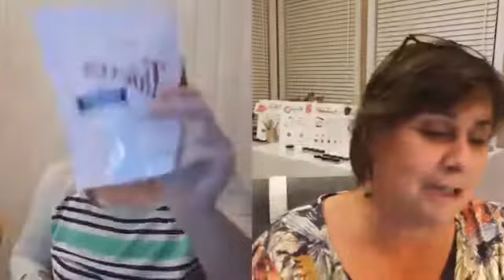Got oils?! Now what?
Well congratulations! You've finally jumped into this exciting world of all things oily! You opened your starter kit and it was love at first sight, but you know it's just the top of the iceberg. There's so much more to learn! 😀 What to do now? Join us as we guide you through all that Young Living has to offer!